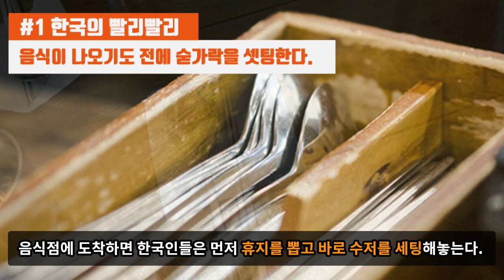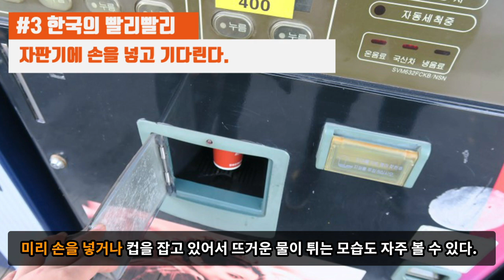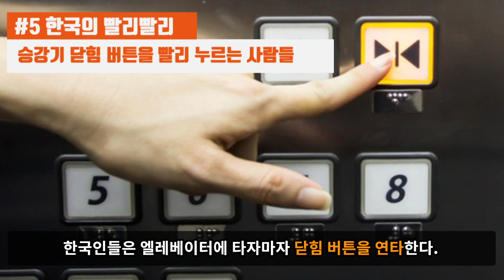외국인들에겐 충격적인 한국인의 빨리빨리 문화들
한국인들끼리 국가간의 특징을 이야기할 때
한국인은 빨리빨리의 민족이라고 이야기한다.
오래 기다리는 걸 싫어하고 간단한 일처리는 빨리 처리하기를 바란다는 뜻이다.
이와 관련되어서 한국을 방문한 정말 외국인들이 놀랍다고 생각하는
한국의 빨리빨리의 문화에 대해 이야기해보자.